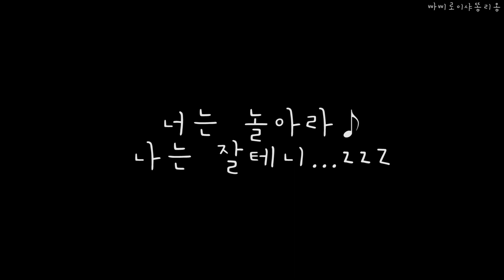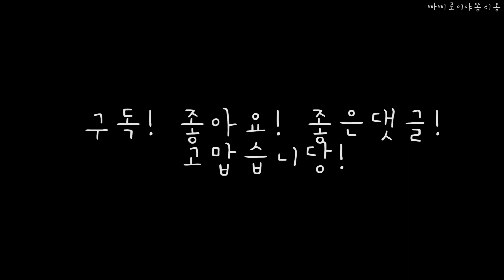[보더콜리와 고양이] 둘이 달라서 너무 귀엽다♥️/sleeping border collie dog & cat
쿨쿨 곤히 잠들어있는 순한 우리 보더콜리 로이
(복잡하고 시끄러운 우리집에 완벽 패치된 강아지)
그리고 그 옆에는 점프하고 난리 치는 장난꾸러기 아기고양이 리옹이
어떻게 이렇게 성격과 반응이 극과 극이죠?
우리집 매일의 일상입니다 ㅋㅋㅋㅋㅋ

영상을 퍼가실때는 유튜브 링크를 통해 공유해 주시고
유튜브 채널 출처를 꼭 남겨주세요!!